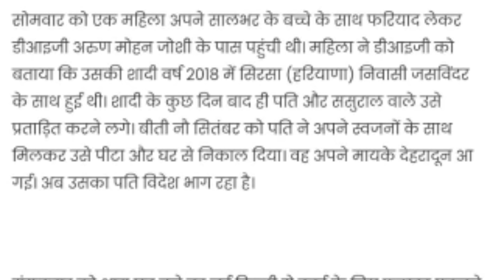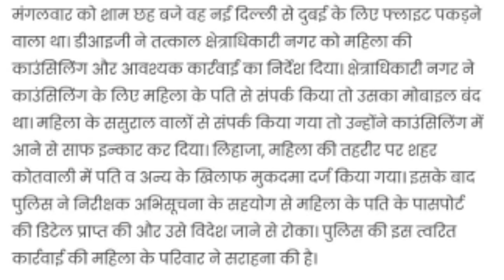दुबई भाग रहा था पत्नी को पीट कर पुलिस ने एयरपोर्ट से पकड़ा।Police was caught from the airport.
Police was caught from the airport by beating the wife who was running to Dubai.,
indian airport artist,

Account-Ashok Kumar
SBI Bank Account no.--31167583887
IFSC Code-SBIN0031123